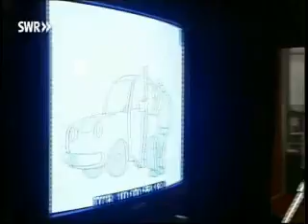Ein "Herr Buffke"-Film entsteht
Ein Zeichentrickfilm entsteht.Von der Idee bis zur Vertonung.